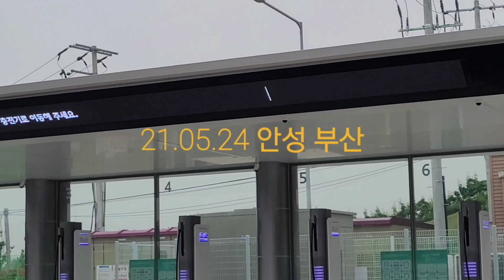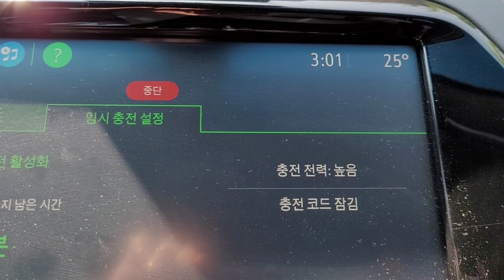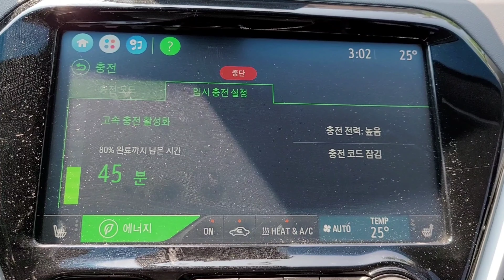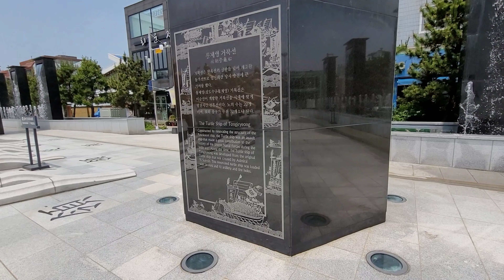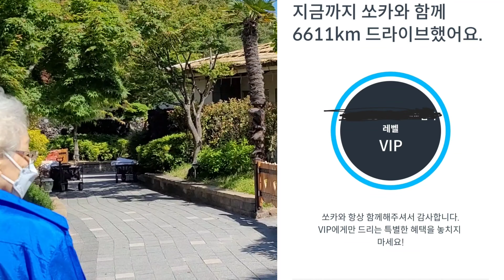전기 충전소 (서울에서 여수, 통영) 가볼만한 장소들, 맛있는 회를 먹을수있는 마리나, 전기자동차에 파워 와 여수 충전소 위치들, 단점들, 계획을 잘세워야 하는 이유들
쏘카를 통해서 전기차를 운전해보니까 편한거 같고 경제적이면사 환경도 개선될수있다 생각되니 즐거웠어요,  이번에는 전기차를 코로나 백신을 최근에 맞으신분들과 같이 경험해보아서 좋았고 아름다운 여수 나 통영도 가볼수 있고 전기 충전소에 위치들이나 장단점을 검토하시면 좋을거 같아서 영상을 업로드 했읍니다.  고고 씽!

I want to thank "VN" for making editing easy